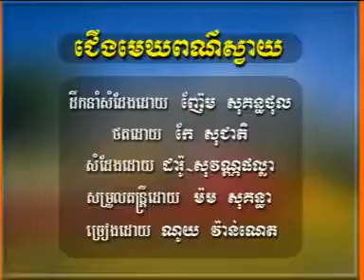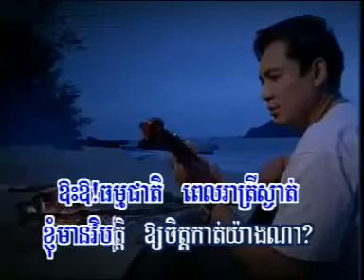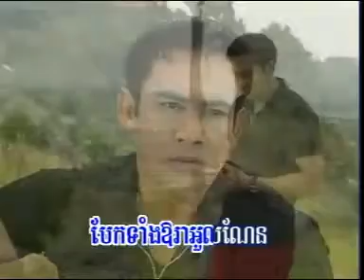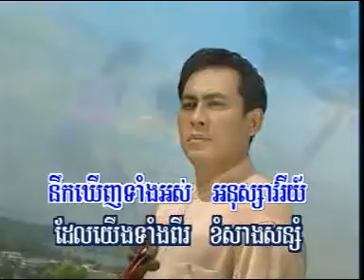ជើងមេឃពណ៍ស្វាយ-ណូយ​ វ៉ាន់ណេត-Cherng Merk Por Svay-Noy Vanneth